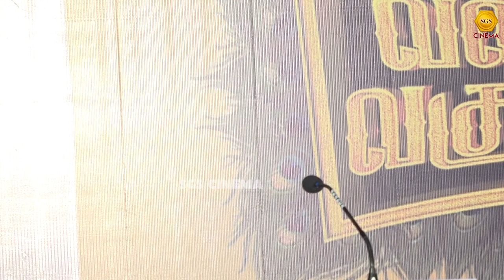Vallavan Vaghuthadhada emotional Press Meet | CV Kumar, Dhananjeyan, Tej Charanraj , Swathi